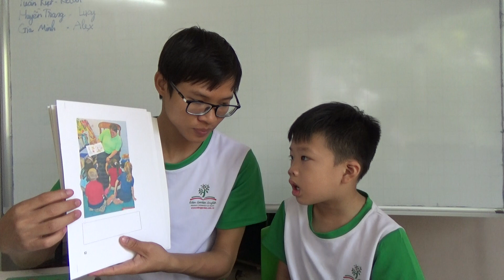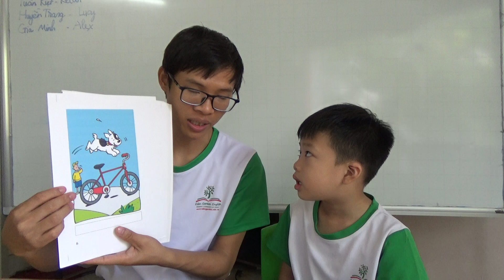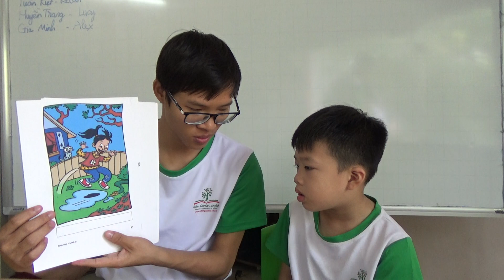K160 - CHÍ MINH - TEST 1